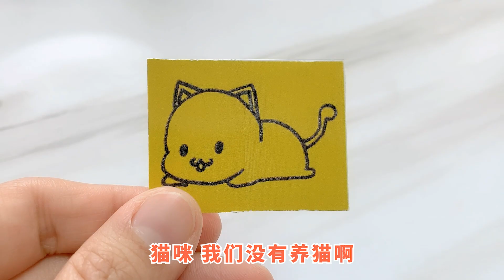誰偷了超級飛俠？看圖尋找聲控球，沒想到米粒里藏真相！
本频道致力于提供适合所有年龄段观众的内容，特别是儿童，以确保其安全和健康。

是誰偷了超級飛俠？喵姐和小愛能否在聲控球里，找到真相呢？